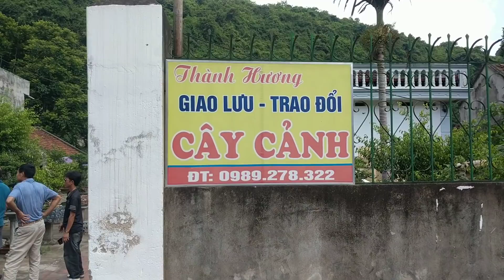anh em bàn bạc bốc cây sung khủng giá 100 triệu và cây ruối cổ vườn anh thành Cẩm Thủy